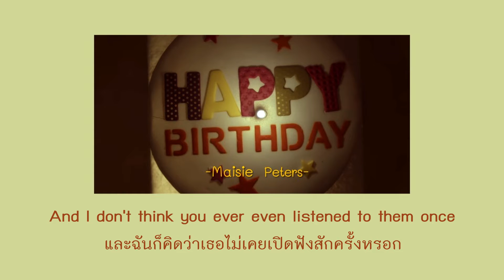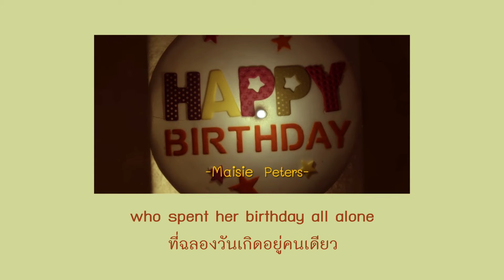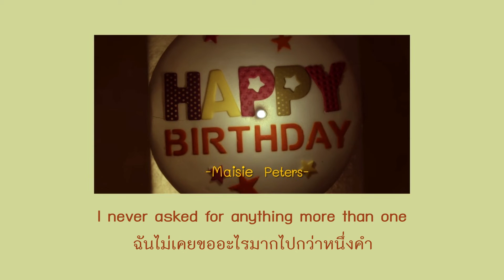Maisie Peters - Birthday (thaisub)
lyrics
You would always show up late
A deck of excuses in your hands
I would be the first to claim I didn't mind
I understand
I put all my songs into a tape
All my words you held inside your hand
And I don't think you ever even listened to them once
I understand
Waiting around, still halfway hopeful that you'll show
You said you'd call, of course you won't, I should've known
You're not here again, I'm not surprised
I hate how long it took to realize
You don't remember or you just don't care
Today's my birthday
And you're still not there
You're still not there
Sat cross-legged by the phone
It's 2 AM, the candles are burned out
And I could pretend that it's okay
I understand, but I don't
Waited around, I should've known, you wouldn't show
And I'm just a fool who spent her birthday all alone
Today's my birthday
I never asked for anything more than one happy birthday
I never asked for anything more than happy birthday
That you don't remember, do you?